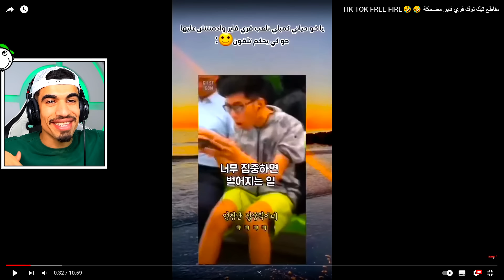متجر فري فاير في الحقيقة !! 😳